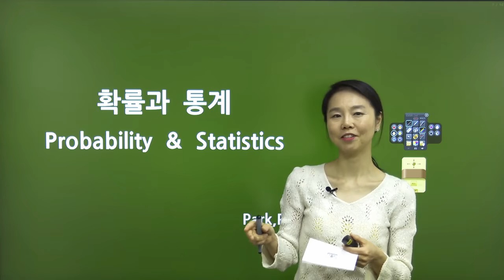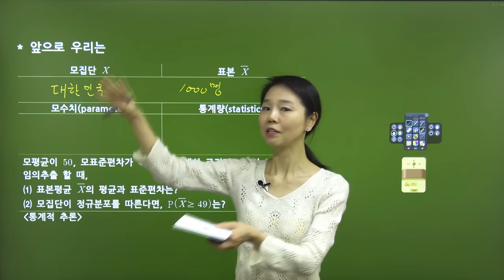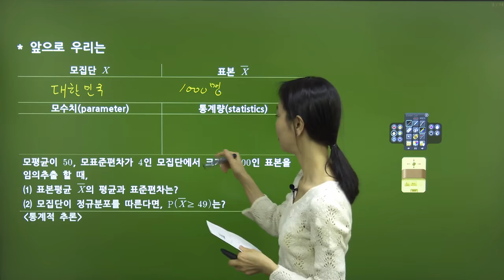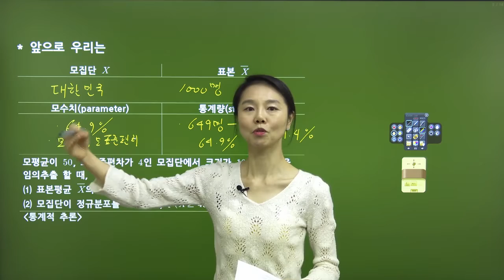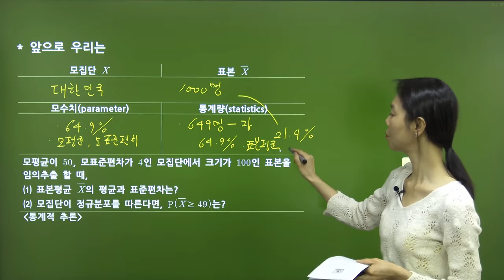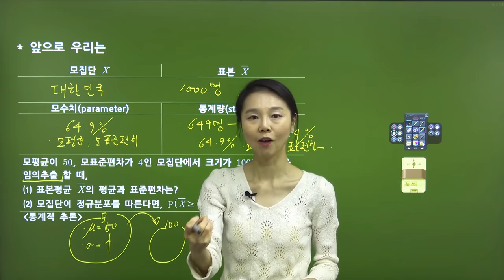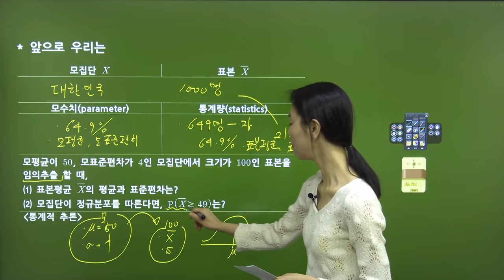확률과 통계 개념+실력 완성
확률과 통계 개념+실력완성 [개정판]
ㆍ공학, 자연, 경제, 경영, 인문사회 등 각 전공분야에 필요한 통계적 개념 완성
ㆍ더 높은 수준의 통계학 과목을 무리 없이 학습 할 수 있는 실력 완성
ㆍ교재 설명만으로는 이해하기 어려운 이론 및 증명을 쉽게 정리

통계학의 중요성
통계학이란 어떤 집단이나 대상군에 전체적인 규칙성을 명확하게 하는 학문입니다.
공학 전 분야, 생명과학, 의/약학, 자연과학, 경제/경영, 사회과학 등 여러 분야에서 통계학이 쓰이지 않는 경우는 찾아보기 힘들며, 통계적 지식의 중요성은 점점 커지고 있습니다.
대학생 과정의 통계에서 중요한 것은 본인이 어떤 학문의 통계를 하느냐 입니다.
예를 들면 생물학의 경우 생물 개체를 실험하는 경우는 생물실험통계를, 생화학적인 부분을 입증할 때는 화학실험통계를, 생태계를 조사할 때는 사회통계를 사용합니다.
실제 통계 계산은 대부분 프로그램에 맡기지만 통계학적 용어의 정의를 인식하지 못하면 통계프로그램을 쓸 수 없게 됩니다.
본 과정에서는 전공 분야에 많이 사용되는 확률 및 통계에 대한 기본 이론을 습득하고, 다양한 통계자료를 지적으로 분석 및 검증 방법을 배양하는 것을 목적으로 합니다.

강의 특징
ㆍ대학교 과정을 기준으로 자세한 개념 설명
ㆍ다양한 예제 풀이로 시험에 즉시 적용 가능
ㆍ전공 교재가 달라도 수강 가능
ㆍ별도의 교재 없이 학습이 가능한 자료제공